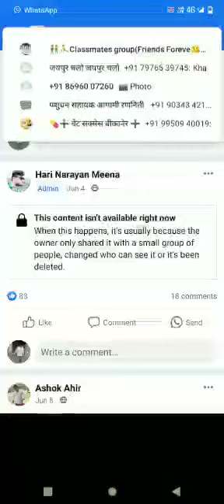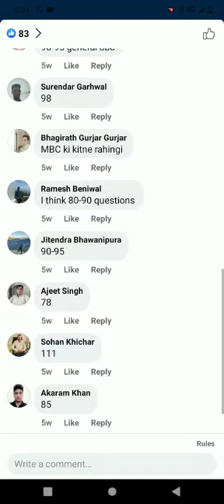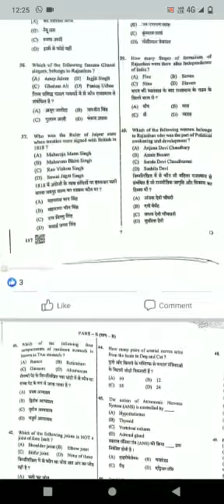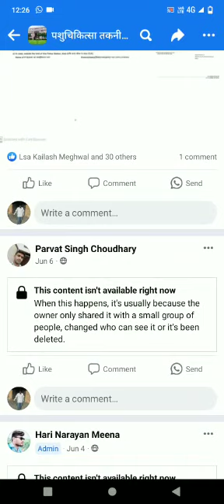🛑 LSA Cutt 2022 फर्जीवाड़ा हुआ देख लो लाइव 🛑